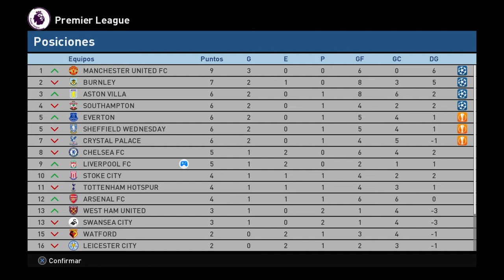BAL La Perla Tica Cap. 3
Nueva temporada,nuevas metas para La Perla Tica!